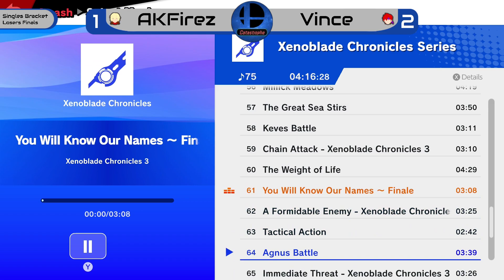AKFirez vs Vince (Losers Finals) | Ultimate Singles | Catastrophe #25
Raw upload from Catastrophe #25.